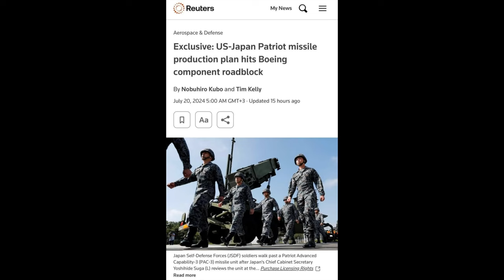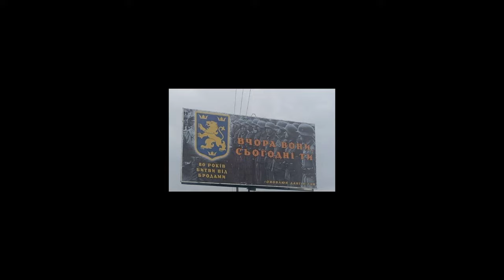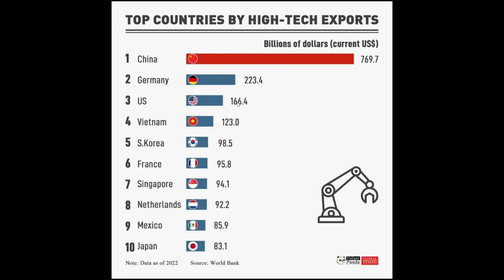Raport Kubickiego 38. Na ukrainie nie ma nazistów?